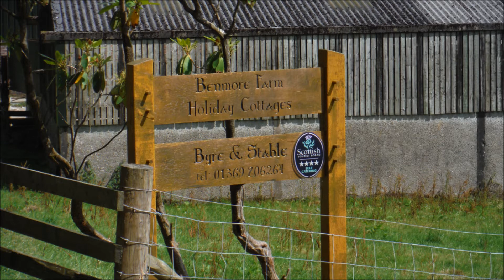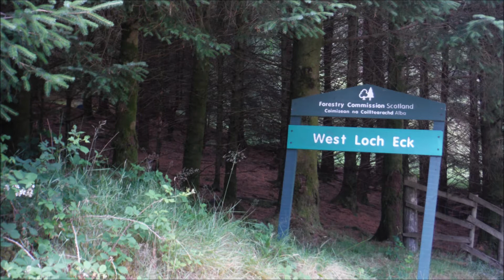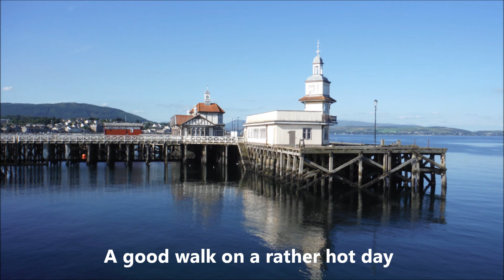paper cave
Solo Climb to the paper cave on what was a very hot day